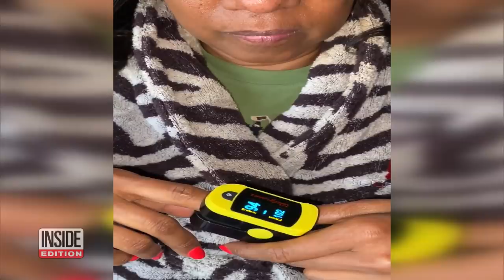TV Anchor Shocked She Caught COVID-19 Despite Precautions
When Houston television anchor Melanie Lawson started feeling ill and coughing a few weeks ago, COVID-19 didn’t even cross her mind. She says she had been taking all the precautions - wearing a mask, washing her hands, social distancing - and she was floored when her doctor told her she had tested positive for the virus. Her symptoms quickly got worse, and she self-quarantined. Interestingly, Lawson’s doctor told her that wearing a mask may have saved her from an even worse case of COVID-19.